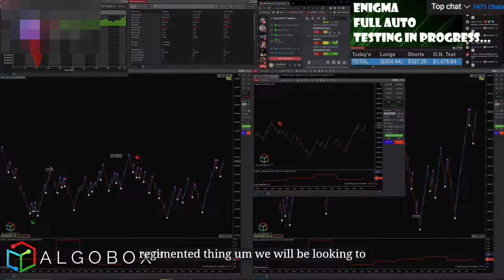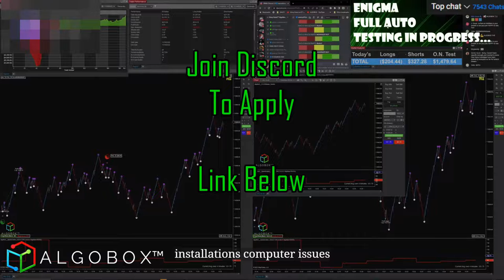NOW HIRING! | NINJA TRADER | DAY TRADING | TECH SUPPORT | DISCORD